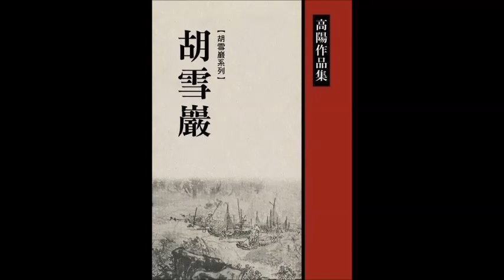(有聲書)紅頂商人胡雪嚴傳奇 27